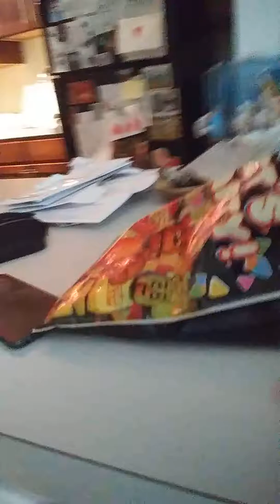My vlog with nate